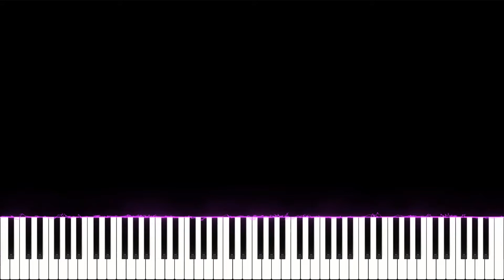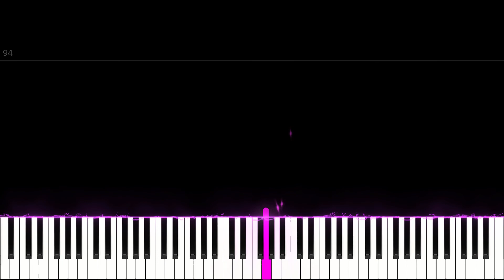Havana Camila Cabello - Easy Piano Tutorial